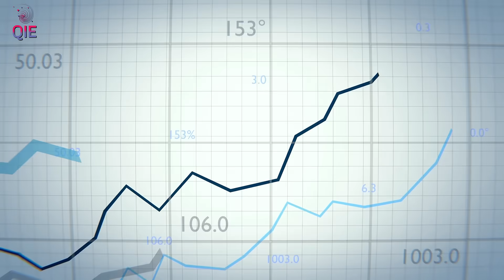🚀 QIE Blockchain: The Global Decentralized Computer Changing the Game – Build, Scale, and Earn BIG!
Smart people buy low, buy QIE low now on leading Crypto exchanges or via QIE Wallet.

QIE Blockchain is revolutionizing the way developers build on decentralized networks. With lightning-fast settlement speeds, ultra-low fees, and unparalleled scalability, QIE is the global decentralized computer you've been waiting for. Whether you're building DeFi apps, smart contracts, or next-gen Web3 tools, QIE has you covered. And with its potential to reach skyrocketing prices soon, now is the perfect time to get involved. Don't miss your chance to build and grow on the blockchain of tomorrow! 🚀💻 QIE Blockchain DeFi Web3 Crypto"